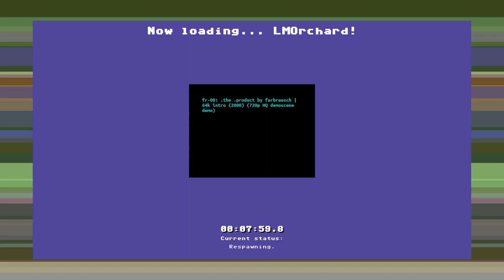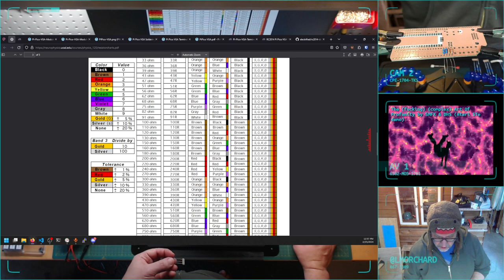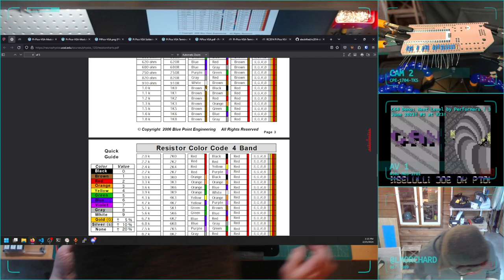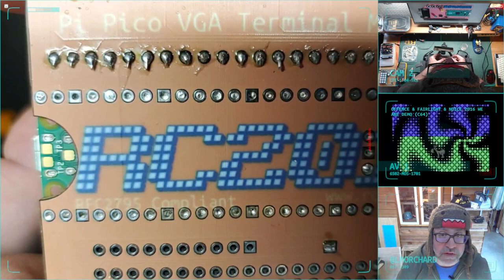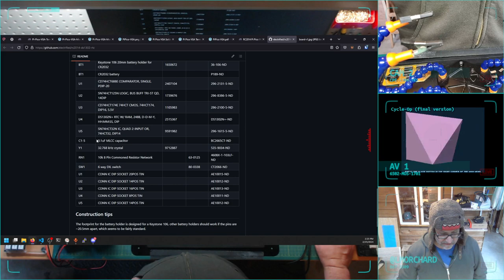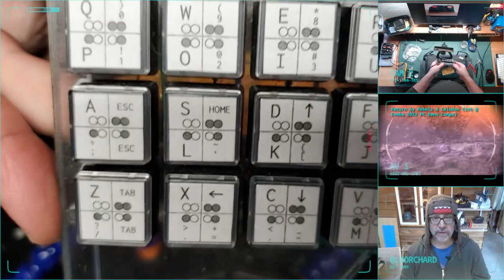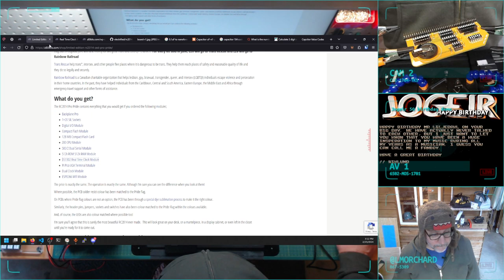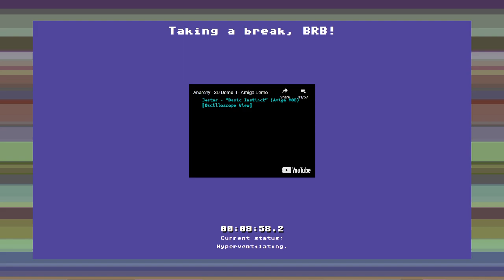Chiptunes & Tinkering - RC2014 assembly, Pi Pico Terminal and Real Time Clock modules